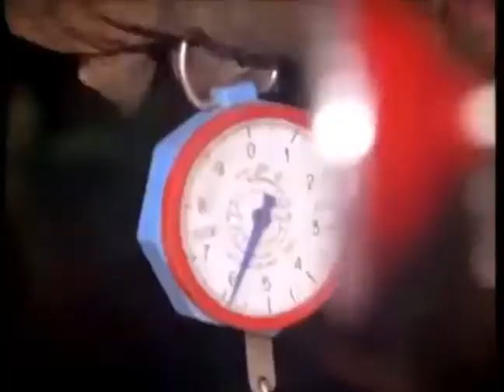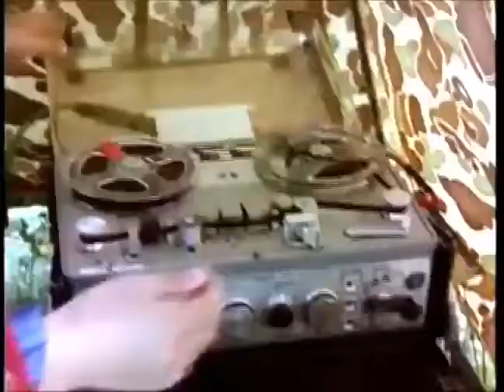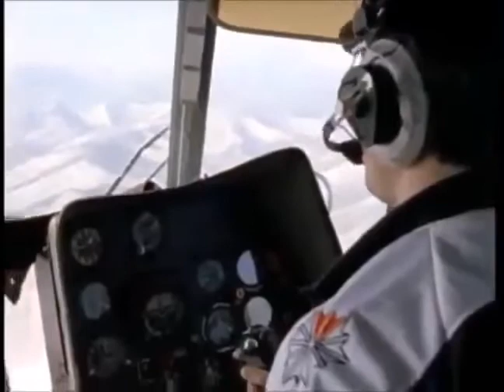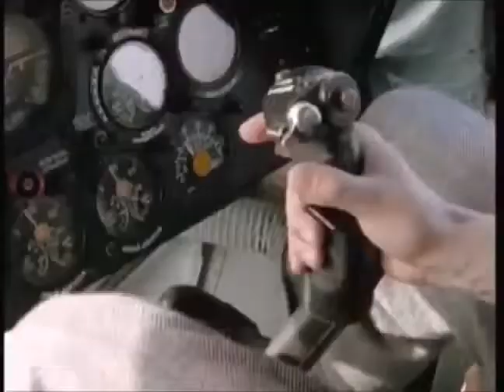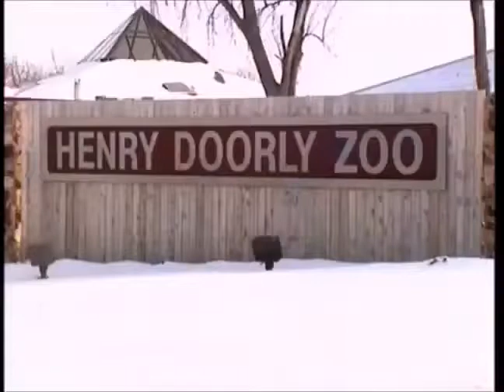Snow tigers National Geographic Documentary - Tiger is adapted with the snow